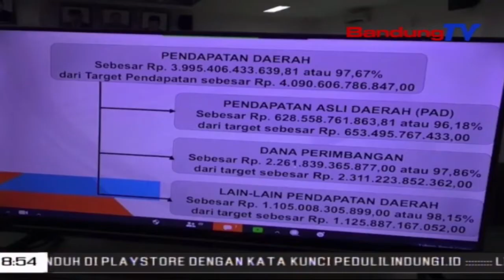DPRD Cianjur Gelar Rapat Paripurna LKPJ Bupati Melalui Video Conference | SBR | BANDUNG TV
SBR | BANDUNG TV | FARHAT MUMTAZ | Sidang Paripurna Dprd Kabupaten Cianjur Bertempat Di Ruang Rapat Paripurna Dprd Kabupaten Cianjur , Plt.Bupati Cianjur Herman Suherman Menyampaikan Laporan Keterangan Pertanggungjawaban (Lkpj) Tahun Anggaran 2019. Sidang Paripurna Kali Ini Digelar Melalui Video Conference. Hal Tersebut Dilakukan Sesuai Intruksi Mendagri Tentang Pelaksanaan Rapat Pejabat Publik, Di Tengah Pandemi Virus Covid 19 .